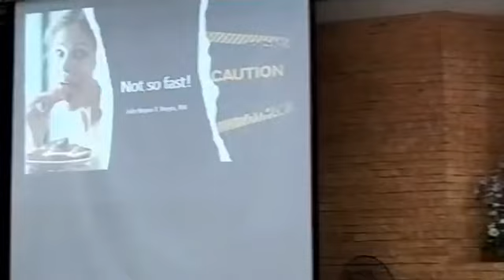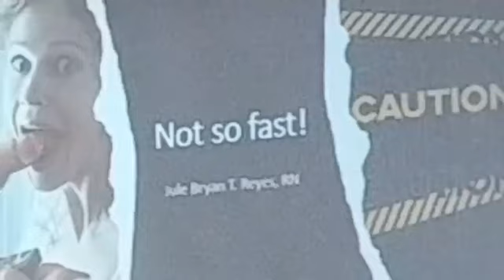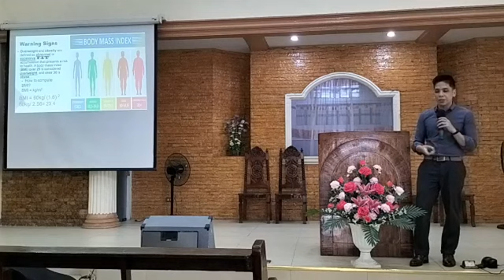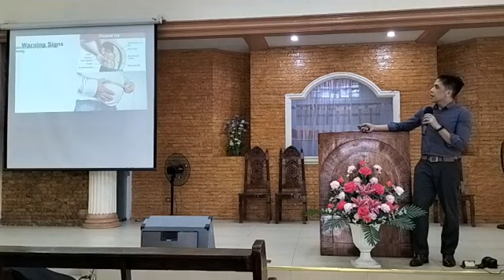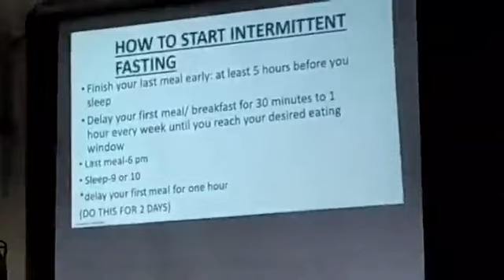February 4 2023 Sabbath Afternoon Service